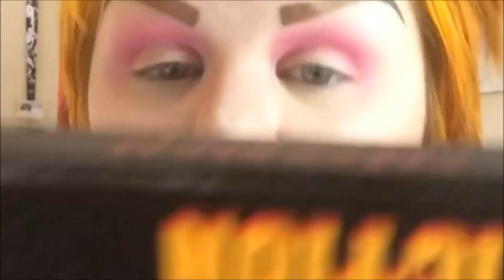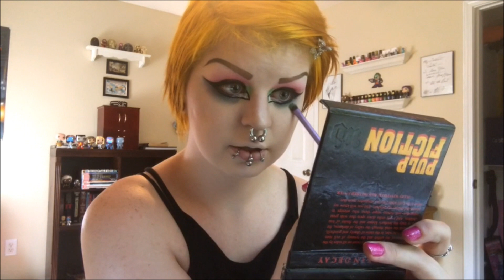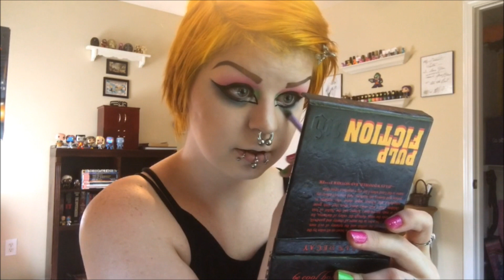Singles Cruise / Random Color Challenge #2 | Astrid Aesthetic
Powerpuff Girls, but make it drag :D

PRODUCTS USED:
-LA Colors AutoLiner in Brown + Dramatic Mascara in Jet Black
-Anastasia Beverly Hills Single Shadow in RTW
-Hard Candy Smoky Shadow Primer + Walk the Line Eyeliner in Mirror Mirror + Matte Setting Spray
-Surreal Makeup Eyeshadow in Biohazard
-Ben Nye LiquiSet Mixing Medium
-NYX Primal Colors Pigment in Hot Pink
-City Color Cosmetics Be Matte Blush in Dragonfruit
-AOA Studios Wonder Baked Highlighter in Sno
-Milani Hypnotic Lights Eye Topper in Starlight + LiquifEye Eyeliner in Silver + Color Statement Lipstick in Black Spell
-ELF Expert Liquid Liner in Jet Black
-Fantasy Makers False Lashes (I can't remember the name of the style, but I bought them during Halloween)

~Astrid

KEYWORDS: astrid aesthetic alternative model beauty body modification mods bluevelvetdemon cosmetics cruelty free cyberbites cybergoth cyberpunk dj ears edm explodingpenguins3 fashion goth gothic gothgoth hair kandi korpse kosmetics labret makeup artist medusa metal mua opera plur photo piercings plugs punk queens rave scream style stretched septum skincare snakebites soprano sunsh1n3xd tattoo vocalist xastridaestheticx